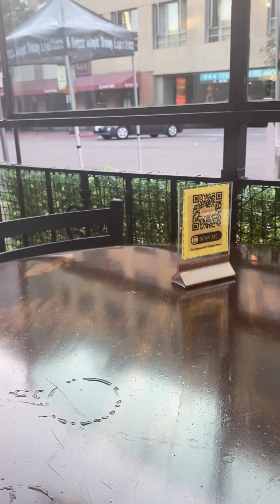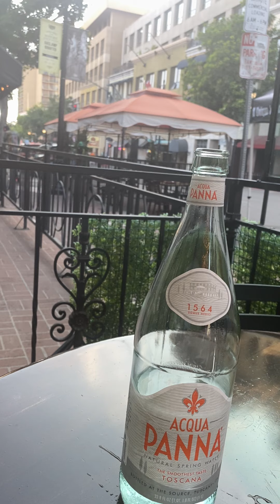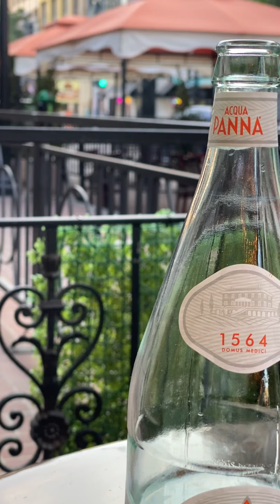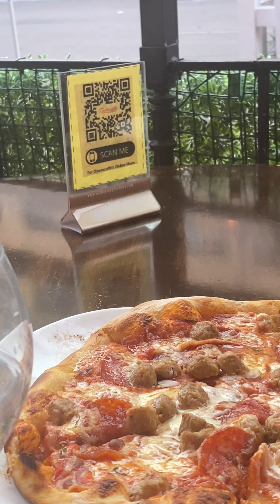Italian food @ Operacaffe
Great lunch with Bruschetta, Linguine seafood, Italian Pizzas & Spaghetti